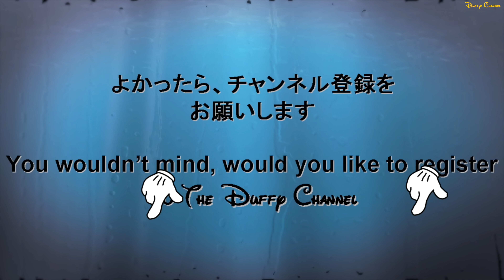ºoº [4K] WDW イルミネーションズ：リフレクション・オブ・アース ディズニー エプコット IllumiNations: Reflections of Earth Epcot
★4K視聴される場合はYoutubeスクリーン左下にある「歯車」のアイコンから解像度を2160pに設定していただくと4K解像度でご視聴いただけます♪

[動画]
ディズニーワールドのエプコットで行われている夜の幻想的な花火ショー、イルミネーションズ：リフレクション・オブ・アースの様子です。

[見所]
ワールドショーケースの湖を舞台に行われるイルミネーションズ：リフレクション・オブ・アース は花火とレーザーを豪華に使ったショーで幻想的な音楽と相まって、迫力満点のショーです。唯一のエプコットの夜のショーのため、大人気です。

[内容]
Behold the past, present and future of Earth at this stunning fireworks show that celebrates the spirit of humanity.

[English Post]
This video is IllumiNations: Reflections of Earth at Walt Disney World Epcot, World Show case.
You can see Fireworks and  laser with whimsical music!